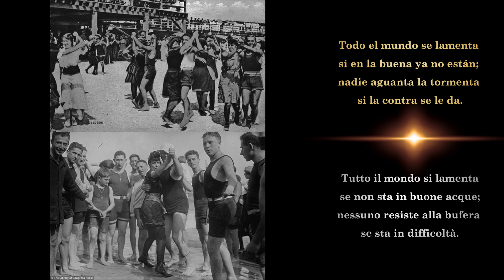La vida es una milonga - Pedro Laurenz - Martin Podestá - Traduzione italiano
Testo con traduzione della milonga La vida es una milonga. Orchestra Pedro Laurenz. Canta Martin Podestá.